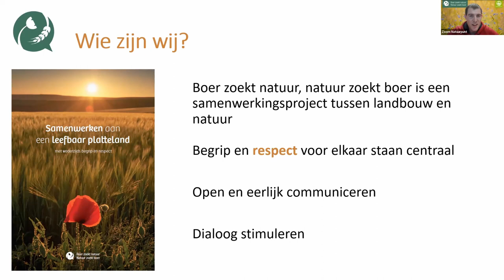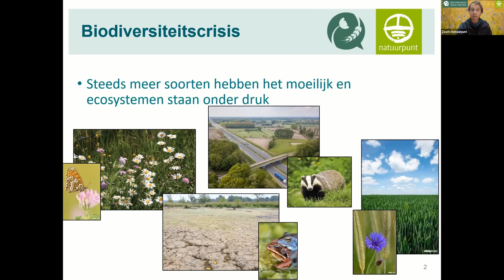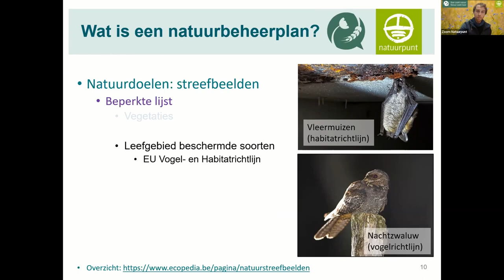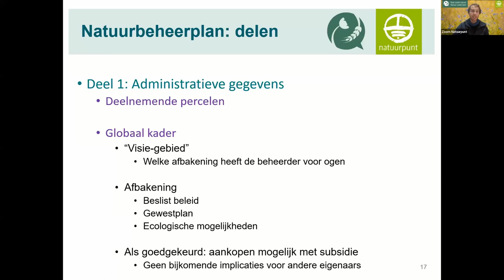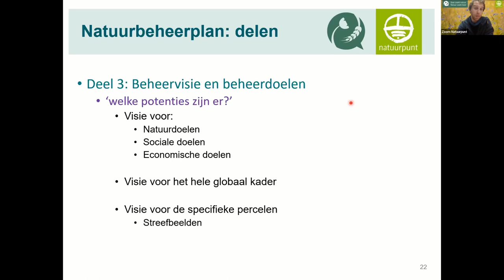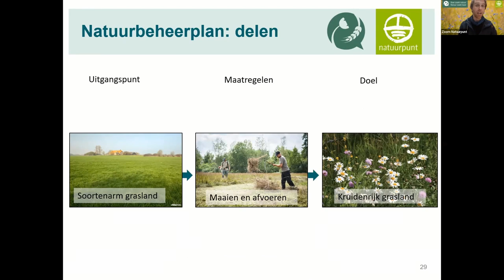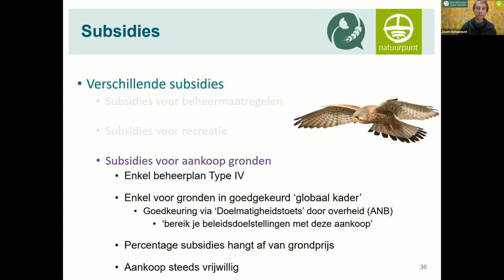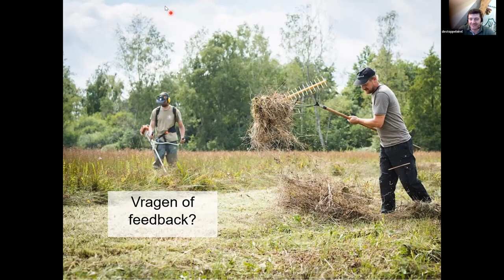Webinar natuurbeheerplannen voor landbouwers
Veel landbouwers hebben percelen die gelegen zijn naast natuurreservaten omdat Vlaanderen zo versnipperd is. Deze natuurgebieden moeten een natuurbeheerplan hebben en uitvoeren. Daarvoor stelde de Vlaamse overheid veel regels op, die in 2017 werden aangepast. Maar wat is een natuurbeheerplan nu precies en wat is de reden van haar bestaan? Aan welke regels moet een beheerplan voldoen? Wie mag een natuurbeheerplan opstellen en uitvoeren? Hoe werken de subsidies?

In dit webinar, gegeven door Daan Dekeukeleire, antwoorden we transparant op bovenstaande vragen.

Deze activiteit werd georganiseerd door 'Boer zoekt na tuur, natuur zoekt boer', een samenwerking tussen Natuurpunt en het Algemeen Boerensyndicaat (ABS), dankzij financiële steun van de Vlaamse Overheid.